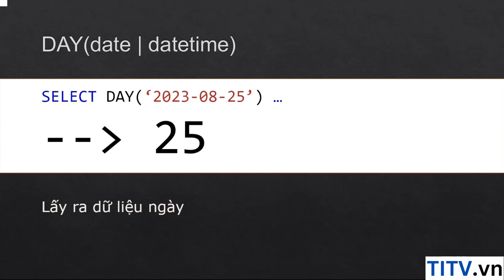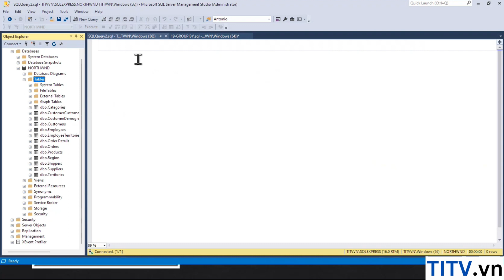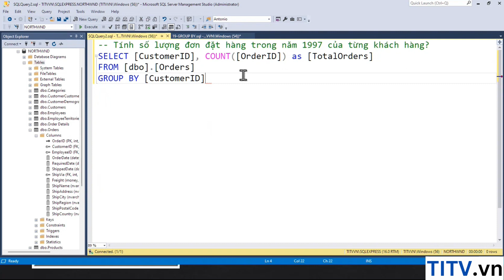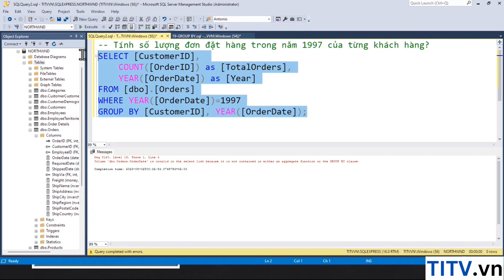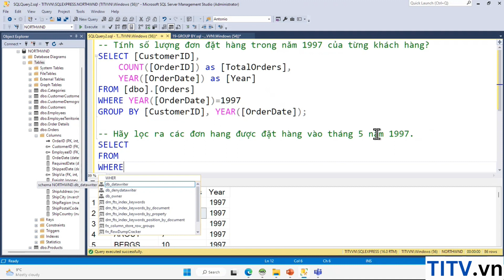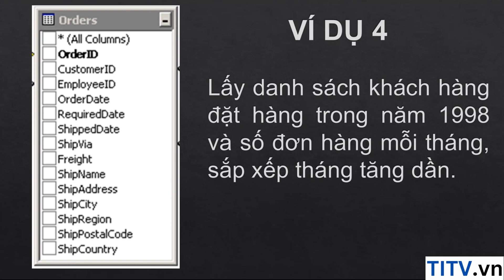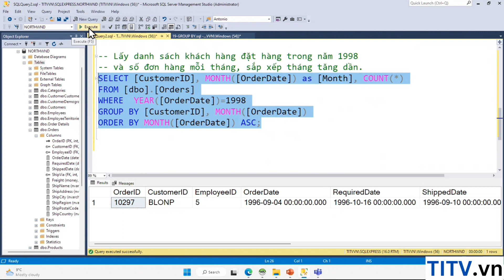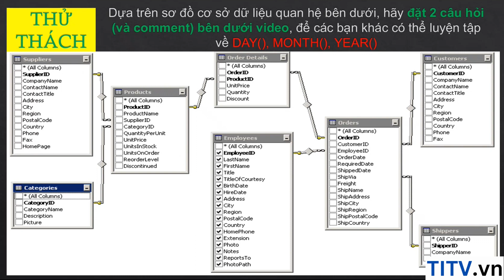Khóa Học SQL Server - Bài 20. Các hàm về ngày - tháng - năm trong SQL Server